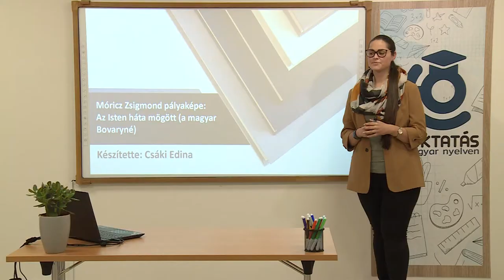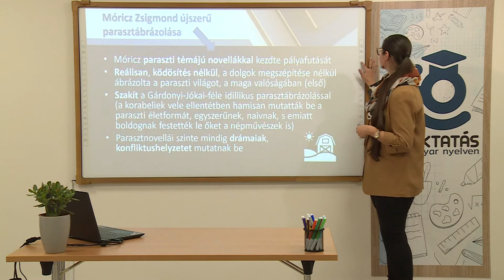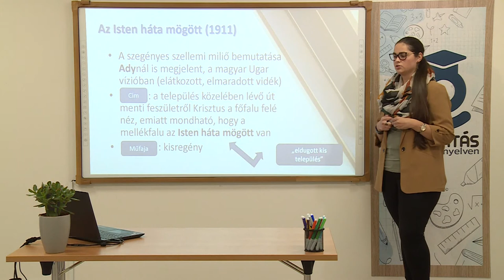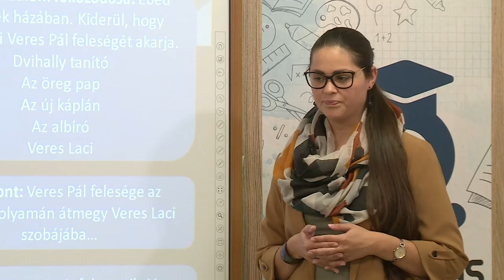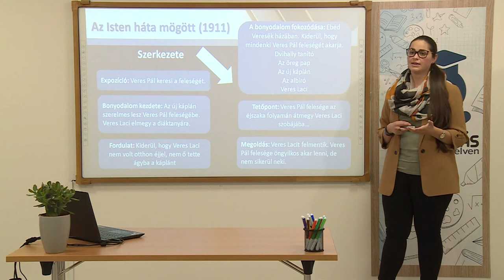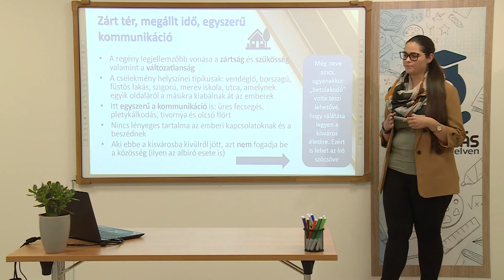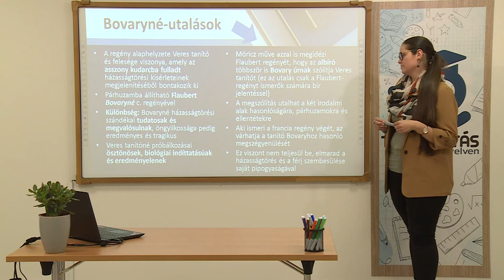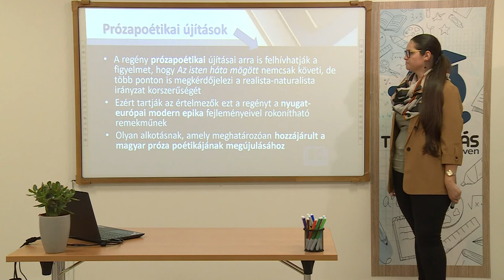Móricz Zsigmond pályaképe.- Az Isten háta mögött (a magyar Bovaryné)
Tanár: Csáki Edina